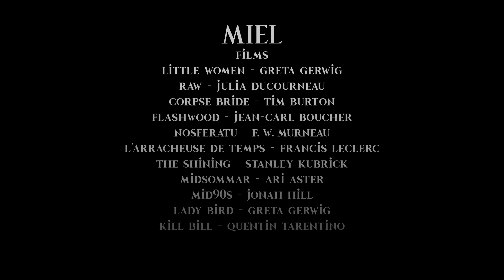Miel Ouellette - Autoportrait - Vidéostock 2023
Le Cégep de Saint-Hyacinthe est un collège public dynamique et novateur qui se démarque dans plusieurs pôles d'excellence. Il propose actuellement 24 programmes d’études : 6 programmes d’études préuniversitaires offerts dans 8 profils et 18 programmes d’études techniques, dont 12 sont offerts en alternance travail-études.  Le Cégep a également un service de Formation continue, un Centre de formation et de services-conseils aux entreprises (Synor), une Académie d’excellence entrepreneuriale et un Bureau de la reconnaissance des acquis et des compétences. Deux centres collégiaux de transfert de technologie sont également liés au Cégep : Cintech agroalimentaire et Groupe CTT.